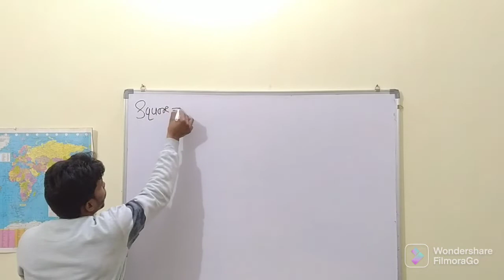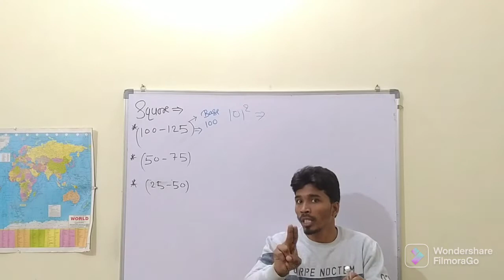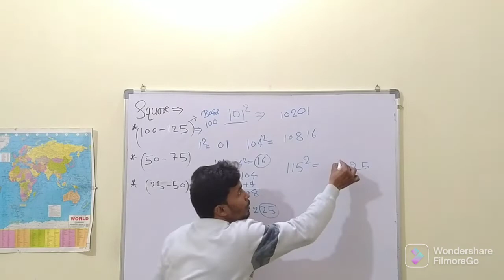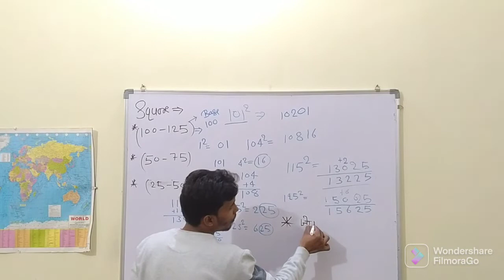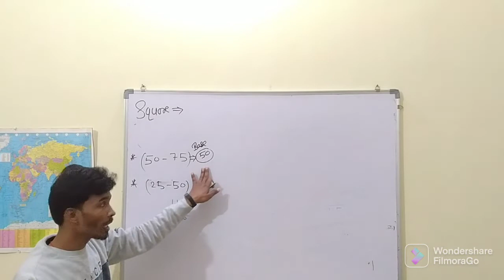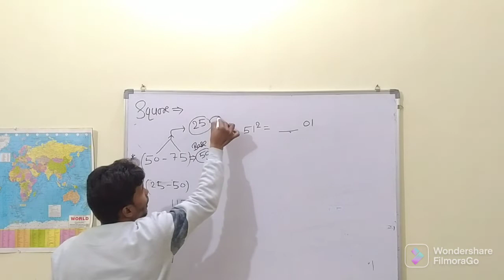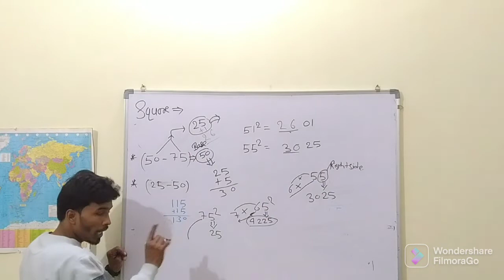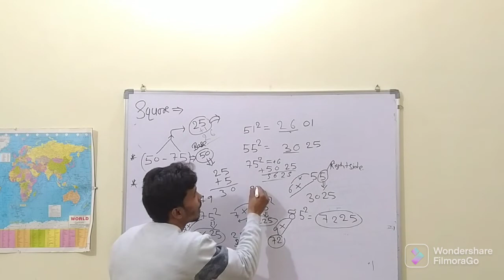Crazy Tricks | Square | All competitive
square root,
square root trick,
square game,
square trick,
square baba,
square root and cube root,
square feet,
square and cube,
square and square roots class 7,
square and square root trick,
square and square roots class 8 ex 6.1,
square and cube roots,
square and square roots class 8 ex 6.3,
a square + b square,
a square b square song,
a square crew,
a square minus b square,
a square game,
a square + b square formula,
a square minus b square formula,
a square + b square barabar,
square baba satta king,
square box,
square baba kalyan,
square baba matka,
square blouse design,
square box craft,
square by sahil sir,
b square - 4ac,
b square dance studio,
b square restaurant,
b square academy,
b square beauty and brave,
b square game,
b square restaurant birati,
b square - 4ac formula,
square cube,
square cake design,
square cake,
square cube trick,
square circle,
square cartoon,
square cut,
square chocolate cake,
c square pharmacy software,
c square ajmer,
c square software demo,
c squared challenge,
c square pw,
c square pharmacy software demo,
c square academy,
c square coaching classes,
square design,
square drawing,
square design drawing,
square dance,
square drive,
square diagram,
square design rangoli,
square drive cricket shot,
d square media,
d square dance crew,
d square pw,
d square dance group,
d square y by dx square,
d square vlog,
d square khan,
d square boy,
square enix,
square earrings,
square edge phones,
square easy tricks,
square easy rangoli,
square embroidery designs,
square envelope,
square explosion box tutorial,
e square nanded,
e square pune,
e square solapur,
e square theatre,
e square game,
e square jpsc,
e square movie,
e square food,
square feet kya hota hai,
square face,
square face hairstyle men,
square face hairstyle,
square feet malayalam,
square face shape,
square formula,
f square gaming,
f square craft,
f square x gamer,
f squared love,
f square media,
f square value,
f squared math,
f square in smartpls,
square game movie,
square game full movie,
square game song,
square game trailer,
square game video,
square game in real life,
square game in hindi,
g square omr one,
g square unacademy,
g square boutique online shopping with gauri,
g square biology,
g square army,
g square coimbatore,
g square prestige,
g square gaming,
square headed bolt drawing,
square hole,
square house,
square head bolt,
square hijab tutorial,
square haircut,
square house design,
square hair cutting,
h square photography,
h square family,
h square joker,
h squared podcast,
h squared entertainment,
h squared diary room,
h squared podcast m word,
h squared podcast christmas,
square invitational,
square invitational bgmi,
square invitational live,
square invitational points table,
square image,
square involute,
square in hindi,
square ice cream,
i square it pune,
i square hisar,
i square coordinates,
i square tangents,
i square tower,
i square maths,
i square garage vadapalani,
i square solids,
square jhoti,
square jewelry,
square jaw,
square jhoti design,
square jhumar,
square jhumka design,
square jali,
square jack dorsey,
j square films,
j square academy,
j squared looking for,
j square leisure,
j squared 4ever,
j squared bachata,
j square 254,
j squared smash or pass,
square kaise nikale,
square kaise nikalte hain,
square kaise banate hain,
square kya hota hai,
square kaise yaad kare,
square kaise nikala jata hai,
square kise kahate hain,
square knot suture,
k square gaming,
v square,
k square vlogs,
k square shahdol,
k square architects,
k square films,
k square mall shahdol,
k square art,
square lashing,
square law modulator,
square learning tricks,
square layers haircut,
square lantern,
square light,
square lashing knot,
square learn karne ki trick,
l square sofa cover,
l square hotel tarlac,
l square vlog,
l square hotel tarlac review where to stay in tarlac during pandemic tarlac hotel,
l square weenie,
square mirror work,
square mehndi design,
square movie,
square math,
square machine,
square mirror work embroidery designs,
square math tricks,
square method,
m square furniture,
m square vfx,
m square coaching classes,
m square unique,
m square photography,
m square dance videos,
m square gaming,
m square trading solution,
square neck,
square numbers,
square neck blouse designs,
square nikalne ki trick,
square neck design,
square neck cutting and stitching,
square numbers 1 to 100,
square nut,
n square minus 1 is divisible by 8 if n is,